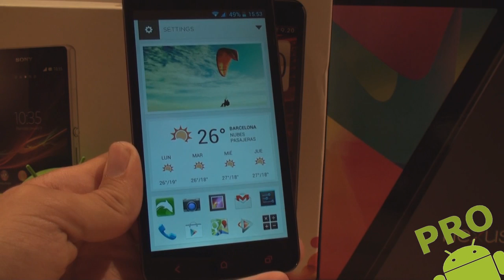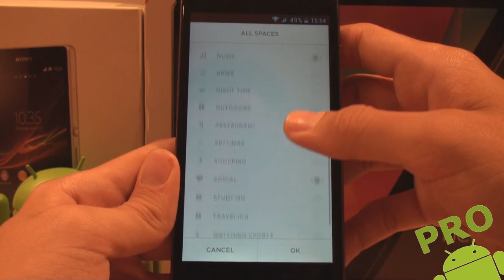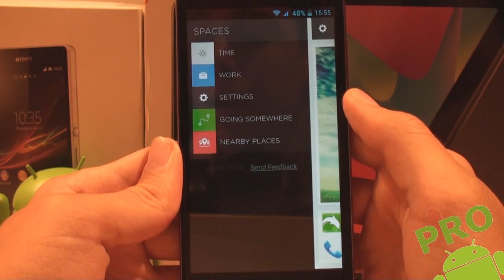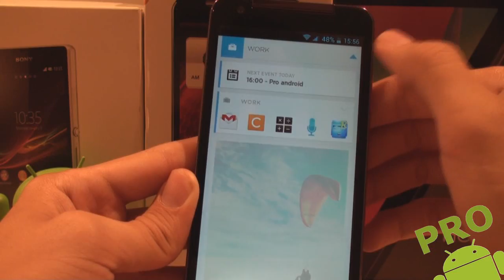ESPECTACULAR Nuevo launcher minimalista - Pro Android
UNETE A LA COMUNIDAD PRO ANDROID PARA MUCHO MAS!